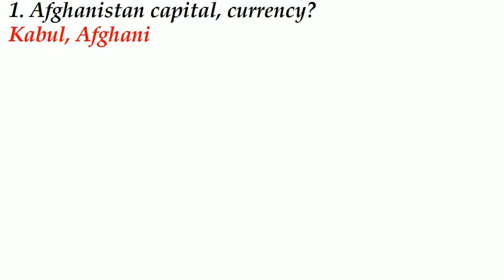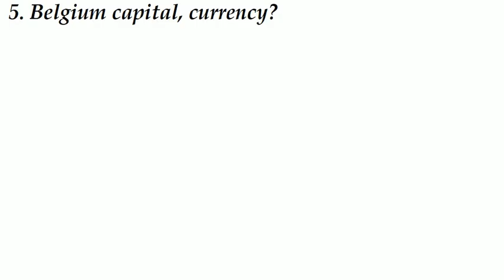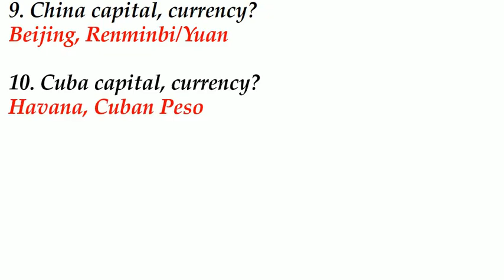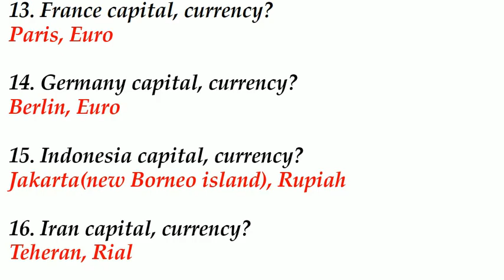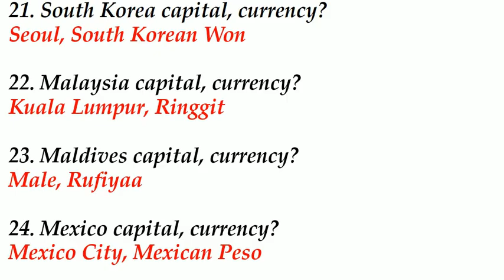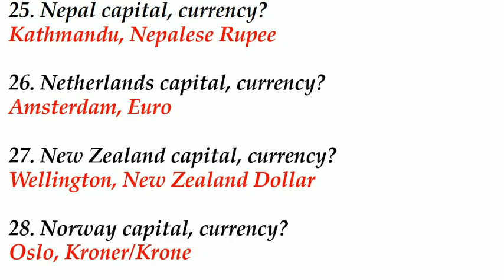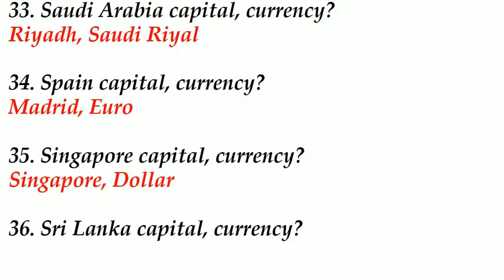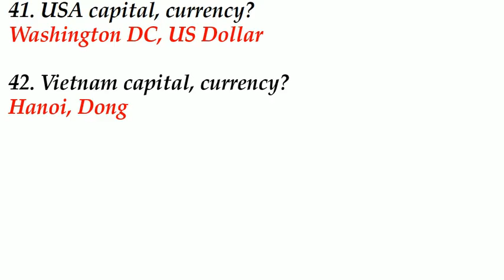Country with their Capital and Currency|Important Country with their Capitals|Static Gk|Hvs Studies